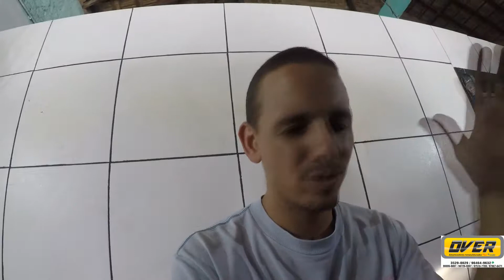AMORTECEDORES SUPER REMANUFATURADOS FIESTA!!!!!!!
Over Amortecedores - MaxPressão!! INSTALAMOS EM NOSSA LOJA!!!
SE INCREVAM NO NOSSO CANAL DO YOUTUBE E VEJA O NOSSO SERVIÇO HONESTO, VOCE NÃO VAI QUERER COMPRAR EM OUTRO LUGAR!
CANAL: OVER AMORTECEDORES

(LEIA ESTE ANUNCIO)
AQUI NA OVER, FAZEMOS TUDO AS CLARAS, TUDO NA FRENTE DO CLIENTE PARA MOSTRAR QUE NOSSO LEMA É HONESTIDADE E BOM SERVIÇO!! VENDO NOSSOS VÍDEOS NO YOUTUBE VOCE VERA A SUPERIORIDADE DOS NOSSOS AMORTECEDORES SOBRE OS DEMAIS, DE UMA OLHADA NOS NOSSOS VÍDEOS, GARANTO QUE VAI SE SURPREENDER!!
OVER AMORTECEDORES CONTA COM SEU SERVIÇO FÁCIL E DE MANEIRA ECONOMICA, ALGO INOVADOR QUE FARÁ VOCE DESISTIR DE QUALQUER OUTRA OFICINA DE SUSPENSAO!! AINDA NAO VIU NOSSOS VÍDEOS? OLHE NOSSO FACEBOOK, ATRAVES DELE POSTAMOS VÍDEOS TODA SEMANA!!

UNIDADE PRAÇA SECA: RUA CAPITAO MENEZES 482!

 UNIDADE SÃO GONÇALO: Rua Luiz Carlos da silva 984 (antiga rua do Malafaia) Em frente ao Colégio Alberto Torres

 CONFIRA NOSSO INSTAGRAM: (OVER_AMORTECEDORES)

 CONFIRA NOSSO TRABALHO Colocação em oficina própria R$ 50,00 a unidade!!
VALOR DE 15,00 REFERENTE A CARGA DE GAS A PARTIR DE 15,00
Amortecedores automotivos a partir de R$ 45,00 a unidade
. Amortecedor para tampa de mala produto Novo R$ 45,00 a unidade .
 Balança ou bandeja para suspensão a partir de R$ 40,00 a unidade
. Caixa de direção mecânica a partir de R$ 180,00
. Batente, coifa e coxim a partir de R$ 20,00 a unidade.
O Maior e melhor estoque do Rio Amortecedores remanufaturados com 2 anos de garantia.

 ANTES DE COMPRAR NA CONCORRENCIA, CONSULTE O RECLAME AQUI!!
VEJA A ÚNICA EMPRESA QUE NAO POSSUI RECLAMAÇOES, COM 100% DOS CLIENTES SATISFEITOS E DIVULGANDO!!

 AGORA NA OVER AMORTECEDORES, VOCÊ PODE INSTALAR EM NOSSA LOJA, (LEMBRANDO QUE DAMOS GARANTIA EM NOSSAS PEÇAS E NA MÃO DE OBRA!!!) PARA NÓS, DA OVER, NAO EXISTE COISA MELHOR DO QUE VER NOSSOS CLIENTES SATISFEITOS E TRANQUILOS QUE TERAO UM SERVIÇO DE QUALIDADE COM NOSSOS AMORTECEDORES PRESSURIZADOS E NOSSOS EQUIPAMENTOS NOVOS E DAS MELHORES MARCAS, COM MECANICOS ESPECIALIZADOS EM SUSPENSAO!!

FERRAMENTAS PNEUMÁTICAS DE ULTIMA GERAÇÃO ESTA ESPERANDO O QUE? LIGUE JÁ E VISITE NOSSA LOJA, COBRIMOS O PREÇO DA CONCORRÊNCIA!!

 PARA SUA TRANQUILIDADE, ESCOLHA O MELHOR, ESCOLHA A OVER!!